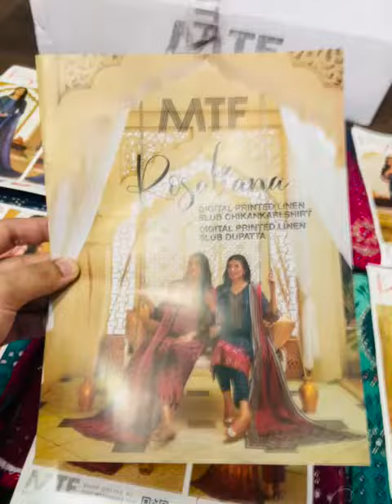MTF has launched its DIGITAL PRINTED LINEN SLUB CHIKANKARI COLLECTION 2023 R O S A L I A N A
*MTF* has launched its *DIGITAL PRINTED LINEN SLUB CHIKANKARI COLLECTION 2023*:-

" *R O S A L I A N A* "

Details:-
1) All Designs with *Digital Printed Linen Slub Chikankari Shirt.*
2) All Designs with *Digital Printed Linen Slub Dupatta.*
3) All Designs with *Dyed Linen Slub Trouser.*

10 Designs Single Colour,
10 suits in a Set📦

Box Price: 25,950/-

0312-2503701